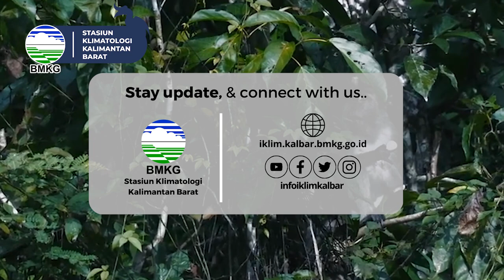INFORMASI IKLIM KALIMANTAN BARAT DASARIAN III JUNI 2023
Kunjungi untuk informasi lebih lengkap

Facebook : Stasiun Klimatologi Kalimantan Barat